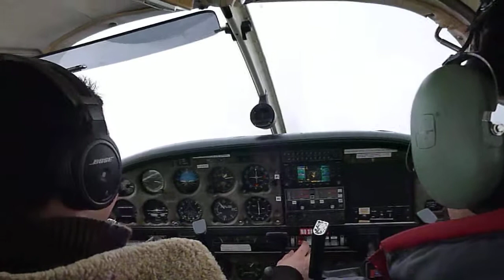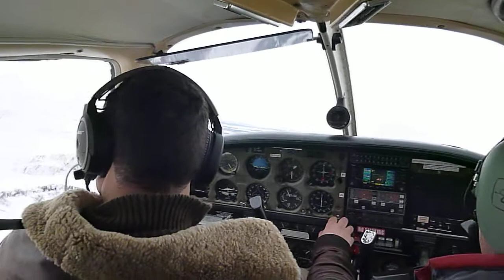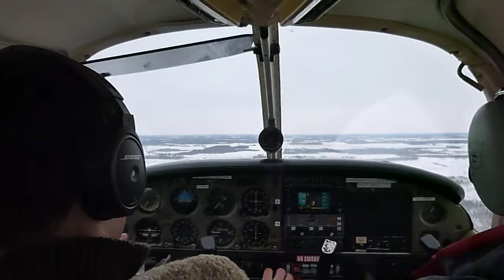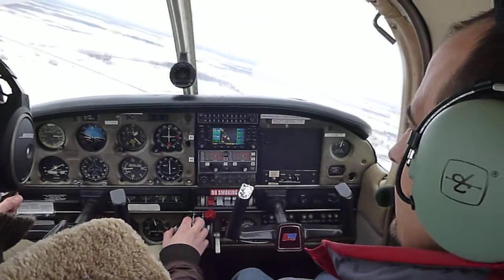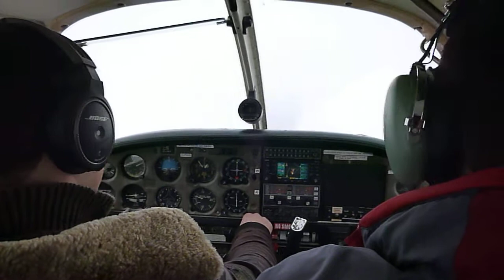PA 28 Checkout Steinbach South CKK7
Getting the checkout for the Piper Warrior.    Such a smooth girl.

Harv's Air, Steinbach, Manitoba.